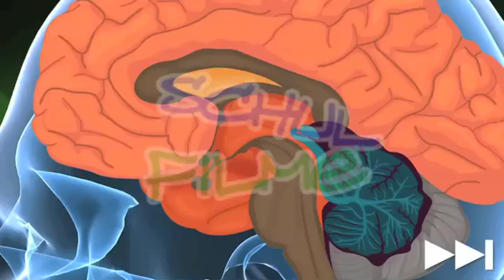Schulfilme im Netz: DVD / Biologie: Hormonsystem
Über das Hormonsystem werden viele wichtige Vorgänge im Körper gesteuert. Zu ihnen zählen der Stoffwechsel, das Wachstum, die Körpertemperatur und der Herzschlag. Über die Hormone und das Nervensystem werden längerfristige Prozesse gelenkt, etwa Ernährung und Wachstum. Die Information wird hier langsam übertragen: Manchmal dauert es Minuten oder Stunden, bis die Information ankommt.

Der Film erklärt, wie chemische Botenstoffe nach Bedarf in den jeweils zuständigen Drüsen hergestellt werden und über die Blutbahn an ihr Ziel gelangen. Die Hormone werden unterteilt in Freisetzungs- und Steuerungshormone. Die Hormone, die durch den Blutkreislauf übermittelt werden, nennt man endokrine, andere, vor Ort gebildete, werden parakrine Hormone genannt. Die Ausschüttung wird über Rückkopplungsmechanismen dosiert.